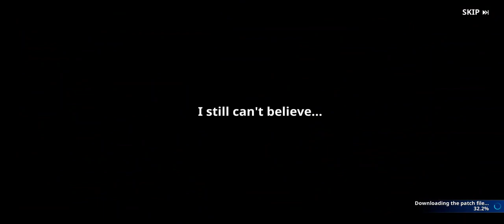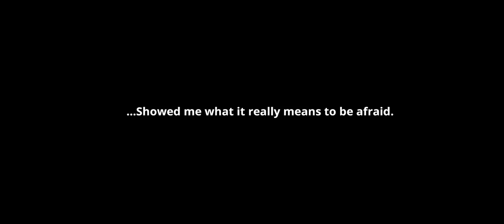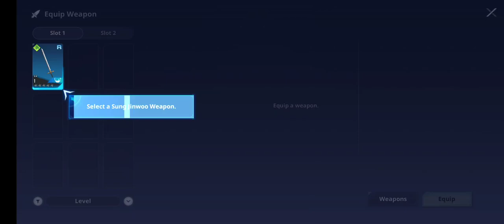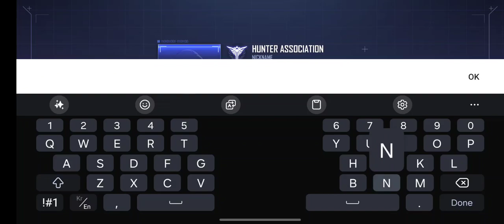First Time Gameplay - Solo Leveling: Arise (new game)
Pre-registered for this game a month ago and it's finally here!! I'm looking forward for this game's success! 👌

P.S.
Had to reupload, I thought there was 2 uploaded videos but it turns out, the uploaded file was just being processed